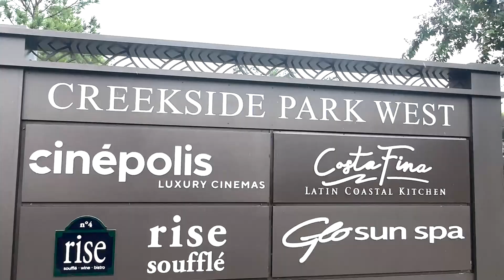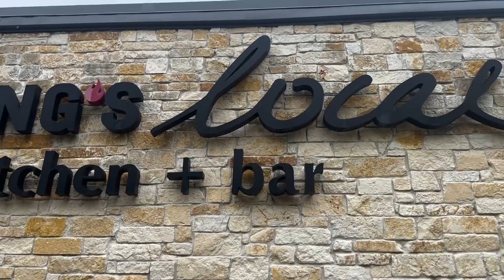Creekside Park, The Woodlands | Neighborhood Tour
Thinking of making Creekside Park your new home, but not quite sure yet?

Creekside Park is a charming community that seamlessly combines natural beauty and modern living.

In this video, I am embarking on an exploration of Creekside Park, a true hidden gem located to the south of The Woodlands. If you're on the hunt for a neighborhood that boasts top-notch schools and an irresistible, vibrant atmosphere, this might just be the perfect place for you. Watch this video till the end to discover the amenities available here, from workout facilities to luxury cinemas.

Chapters
00:00 - Introduction
03:11 - Shopping Centre
03:23 - Workout Facility
03:28 - The Refuge Steakhouse & Bourbon Bar
03:36 - Baylor St. Luke’s Medical Group Primary Centre
04:01 - LOVEBEANS Coffee Shop
04:16 - Cinepolis Luxury Cinemas
04:20 - Scooters Coffee Drive Thru Store
04:30 - H.E.B Grocery Store
04:48 - Shopping Centre
05:52 - Drive Thru around the Neighborhood
08:18 - Walking Trails
08:47 - Conclusion

On this Channel, we discuss everything you need to know about Living in Houston Texas! From Real Estate to lifestyle, Homes, and Neighborhoods in Houston, we've got you covered!

Purchasing a home in the Houston area or Texas?

Natasha Tessier,
Your Houston Texas Realtor!